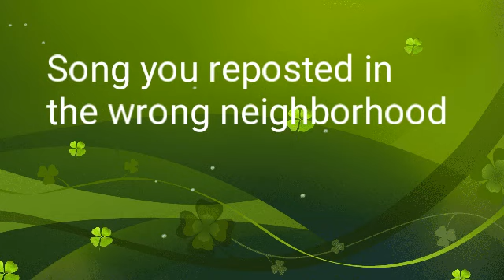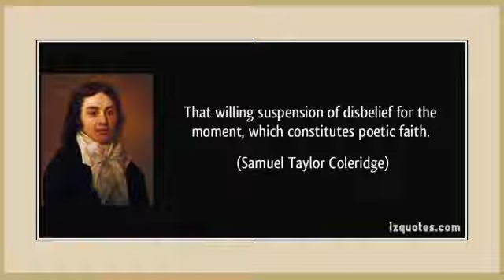Lily needs a glass of alcohol (Lily peet) disowned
A commentary that might kill me but I'm not sure